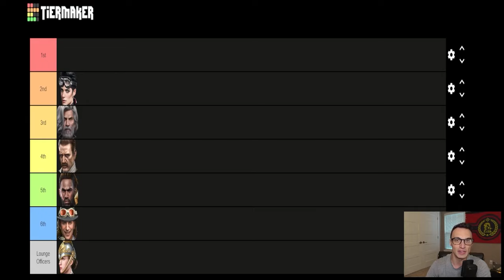Warpath - Exclusive Lounge Officer Tier List | (November 2023)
This is our first Exclusive Lounge Officer Tier List video. Let us know if you agree or disagree with our rankings and why.

Partnered Content Creator for Warpath by Lilith Games.